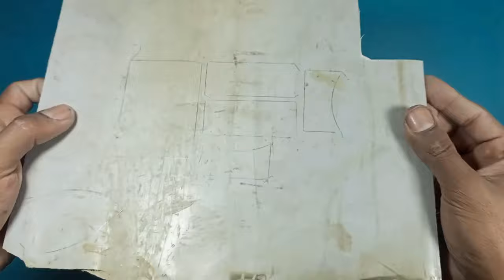Modern Lighting Ideas from pvc/room decorating ideas/Simple Lamp/zain amazing ideas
This video is for those who want to see or learn
how to make PVC Pipe Amazing Wall Light / 3D Nam
Modern Lighting Ideas from pvc , markhor light
There are a lot of mistakes in this video,
 so please forgive those mistakes, thank you

wall lights and name plates made from PVC pip